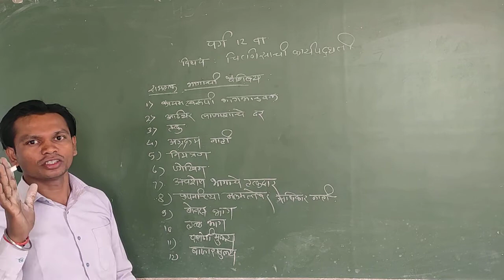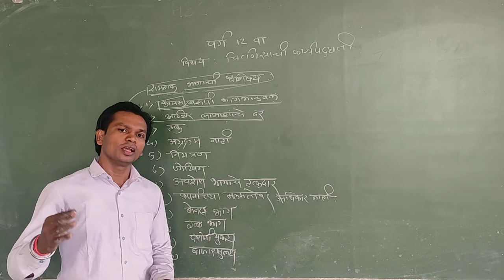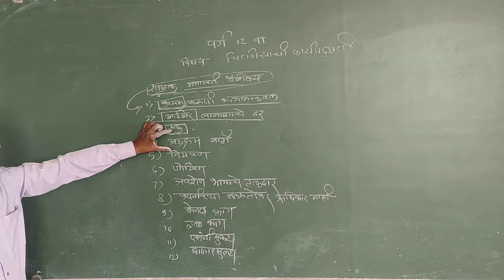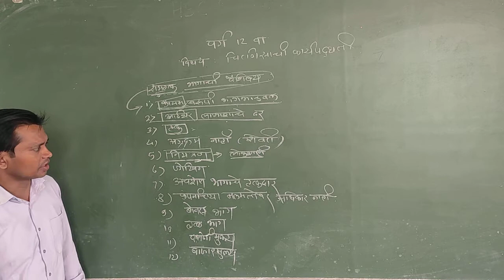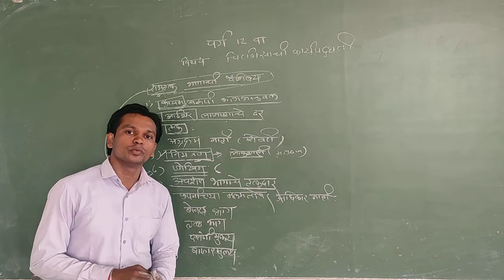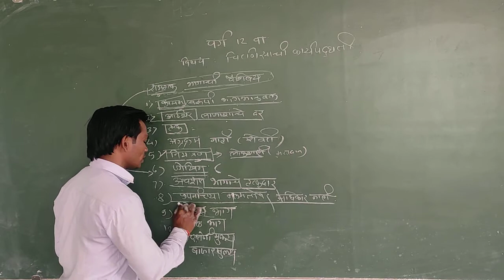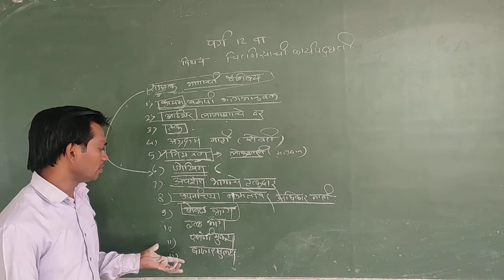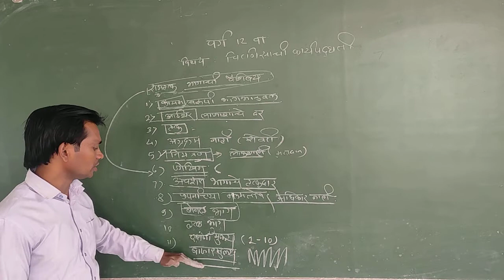NIRANJAN P MISAR
N H COLLEGE BRAMHAPURI.